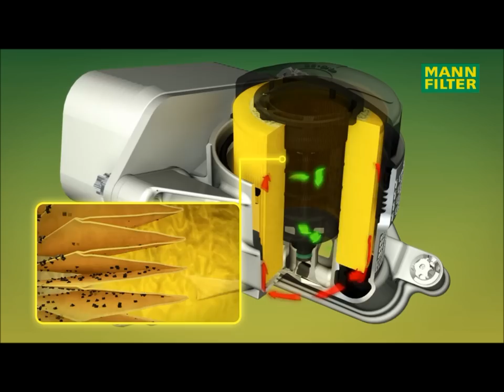MANN-FILTER High Quality Oil Filters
A high quality oil filter is essential for an engine to run smoothly. Don't accept anything less than OE quality. MANN-FILTER - like no other!